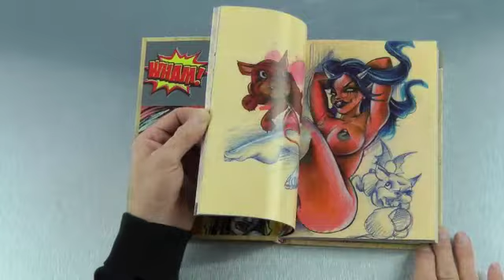Joe Capobianco "Knock Yourself Out" Sketchbook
"Knock Yerself Out" is the sequel to the best selling Joe Capobianco sketchbook.
Joe has returned with this brand new collection of sketches, drawings, and color studies.
Line work to fully rendered the "Capo Gal" never looked so good! Doll after doll is lined up and ready to be inked! Joe created this book to be used like flash.
As always it's packed front to back with a bevy of beautys.

Full color -Hardcover - 120 pages
8.5" sx 6"
A knockout of a collection and a must for reference.